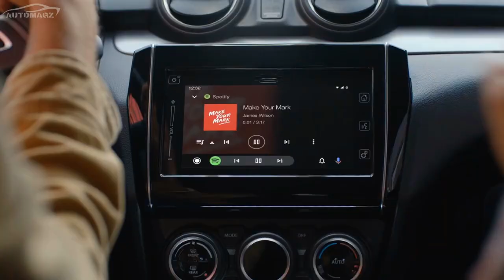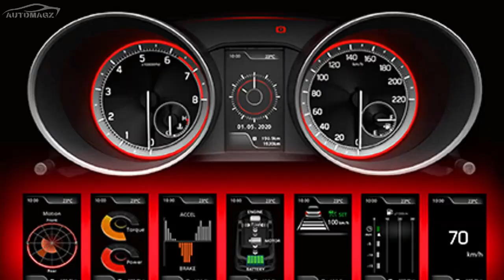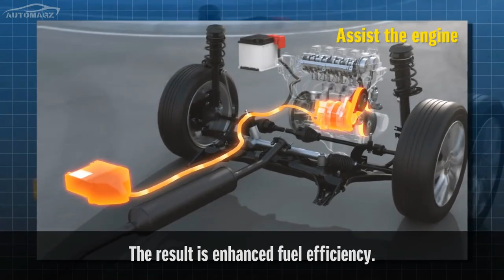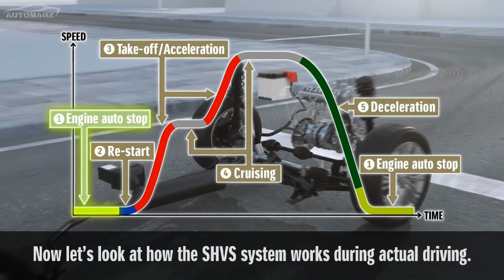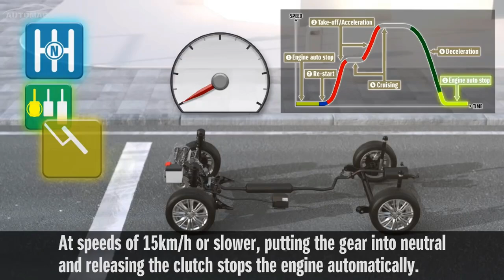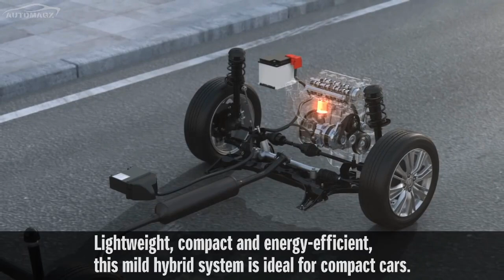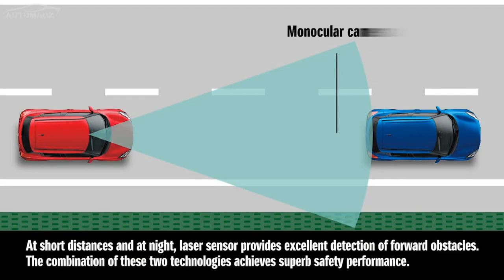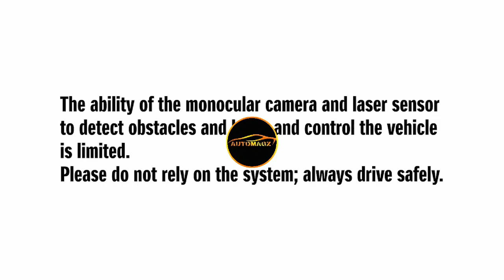All New Suzuki SWIFT '2021'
Automagz - 2020/21 All New SUZUKI SWIFT

Specification
Number of doors : 5-door
Engine : Petrol 1.2 DUALJET + SHVS
Drive system : 2WD - 4WD
Steering : Rack & Pinion
Brakes : Front - Ventilated disc - Rear Drum, leading and trailing (GA, GL), Disc (GLX)
Suspension : Front - MacPherson strut with coil spring
Rear - Torsion beam with coil spring
Tyres : 175/65R15, 185/55R16

PERFORMANCE
Agile, responsive and exciting to drive. It’s everything you want as you face a sweeping bend or wide open road. The DUALJET + SHVS mild hybrid engine is nippy and fuel efficient — and the direct-response steering gives you a feeling of control and precision that makes driving a more heightened experience.

New ultra fuel-efficient 1.2 DUALJET engine
The new 1.2 DUALJET engine features dual injectors at each cylinder for high thermal efficiency. Various advances contribute to high fuel efficiency, including a 13.0 compression ratio; electronic intake VVT (Variable Valve Timing) that can operate at a large range of crankshaft angles and immediately from low rpm; a variable capacity oil pump that can maintain low hydraulic pressure at low engine temperatures; and electronically controlled piston cooling jets that suppress cooling loss and knocking.

SHVS Mild Hybrid System
For even greater fuel efficiency, SHVS (Smart Hybrid Vehicle by Suzuki) assists the engine using a light, compact ISG (integrated starter generator) that has an electric motor function and a 10Ah lithium-ion battery with outstanding charge and power supply performance. This is an optimal hybrid system for compact cars, with excellent overall balance that makes possible both fuel and space efficiency. Read more globalsuzuki.com